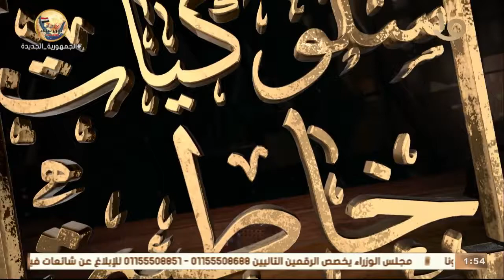مصر أرض المجددين | الشيخ علي جمعة: من السلوكيات الخاطئة.. إدعاء المرض دائما.. خوفا من الحسد